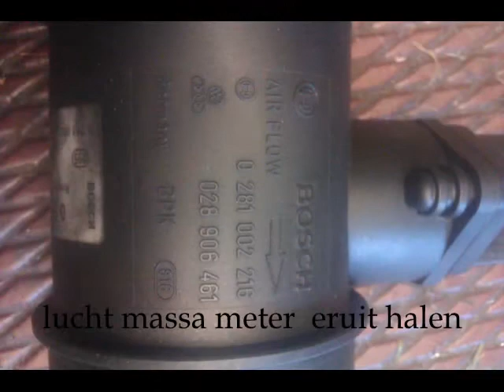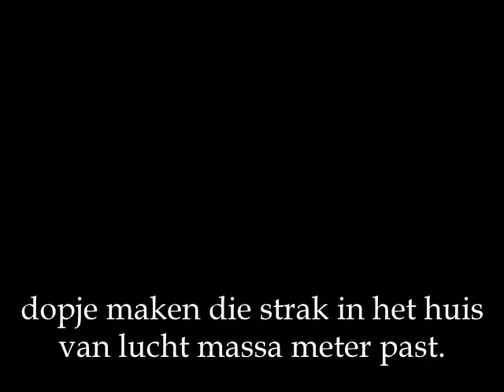de groot pesse lucht massa meter volkswagen T4